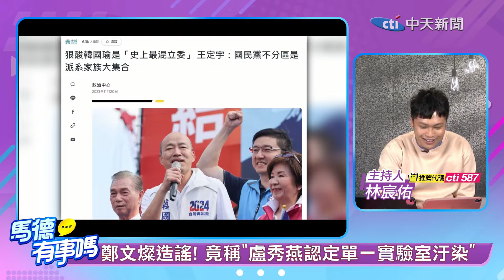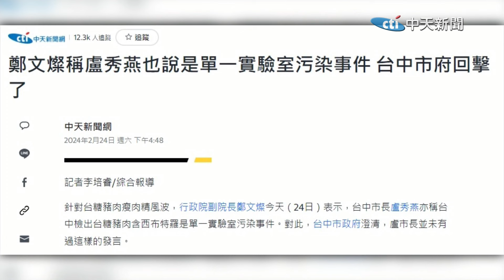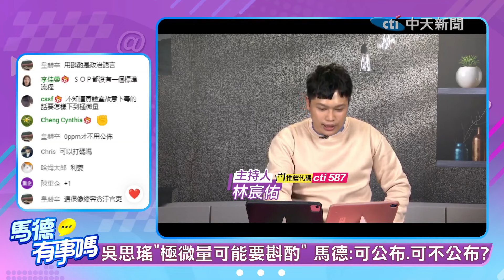【馬德有事嗎】盧秀燕認"實驗室汙染"?鄭文燦被打臉! 瘦肉精不能問?吳秀梅"傲慢嘴臉"現形記@中天新聞CtiNews